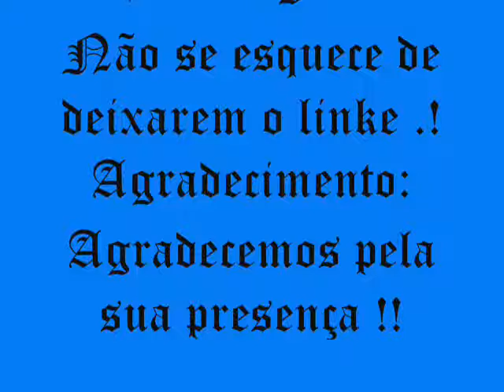Lindas fotos de um Doberman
Doberman